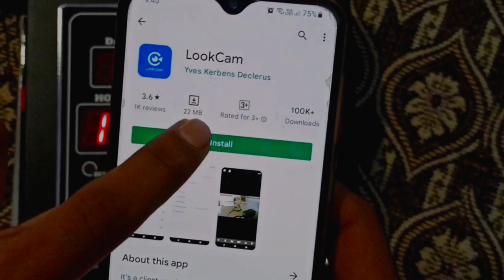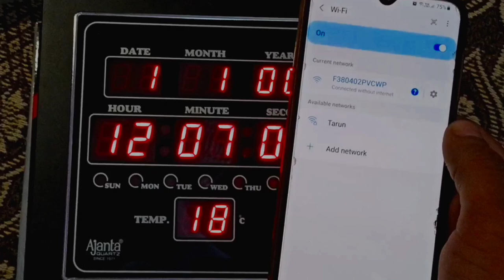spy camera connect with mobile / ajanta wall clock connect with mobile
ajanta wall clock spy camera/ connect with mobile